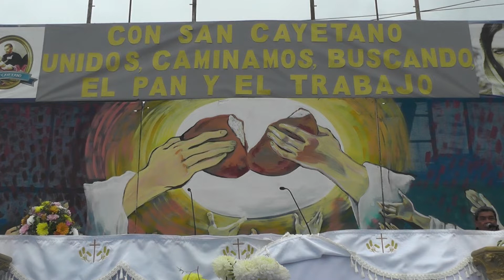Con San Cayetano unidos caminamos buscando el Pan Y el Trabajo